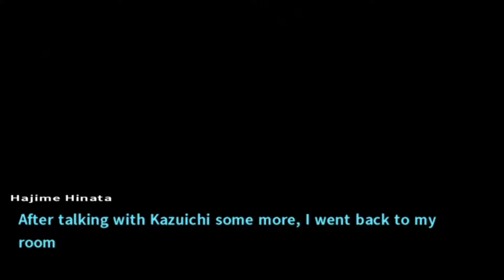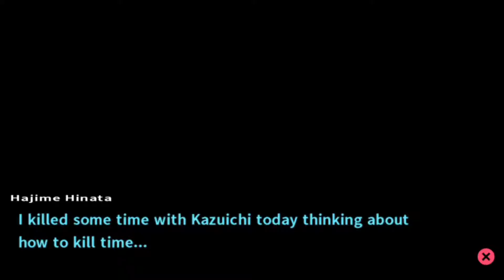Super Dangan Ronpa 2! | Island Mode! | EP 13 Trusting Each Other!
We finally get to know Kazuichi, the guy who couldn't trust anyone but Sonia for shit!